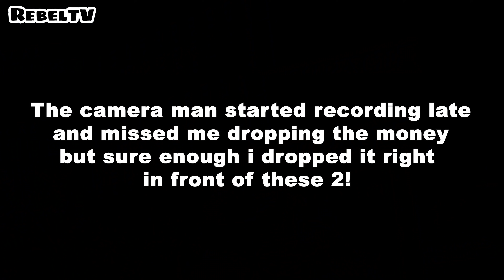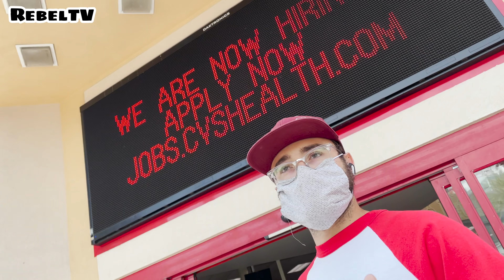Bait Money Prank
😂 Another funny video/ Social Experiment Bait Money Prank

This episode was created for Artistic and Comedic purpose.

Everyone enjoyed being in this video.